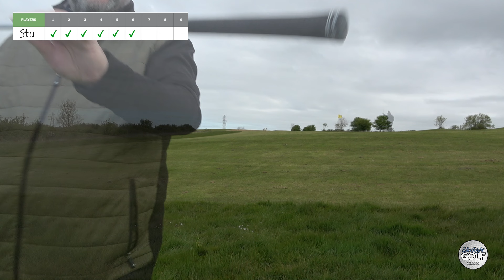ONE BALL CHALLENGE - Warning Bad Golf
Trying something new, I took only one golf ball to the course to see how far I  would make it before losing it or NOT lose it ??

Hello, Stu here from Slice Right Golf. A YouTube channel I have set up to document my journey to get my handicap into single figures! Not gonna be easy but I think it’s possible.

I will try to bring all the good the bad and out of bounds shots I make on this journey to becoming a single figure handicap golfer.

Along the way i will also introduce you to my golfing partners in crime who range from 28 handicap down to 9 handicap and show the struggles they also have with this beautiful game.